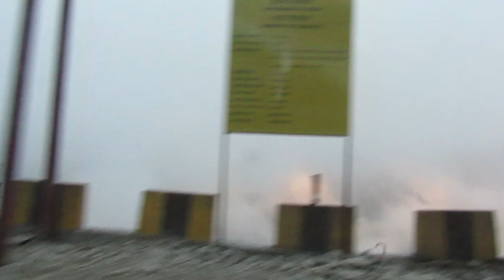When clouds kiss the mountains... sikkim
When clouds kiss the mountains.
This view is of East Sikkim, North Eastern part of India. It's a fantastic tourist place. Most of the indians prefer to go north sikkim. But the others part of the state is equally beautiful. This beautiful view we have captured by returning from Nathula pass east sikkim.

I am a traveller and an explorer with family. we travell in various places . for getting information of various places please subscribe my channel. i also upload various lifestyle material as i upload about various electronic gadgets